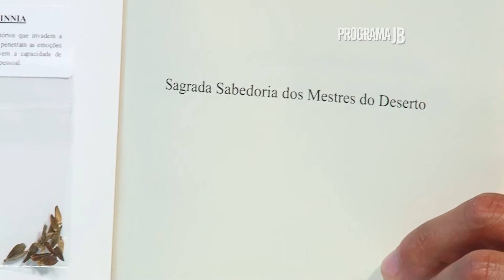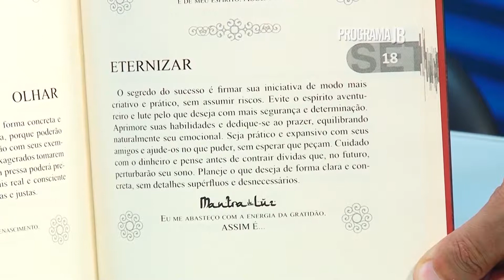Olhos nos olhos com Jô Camaño